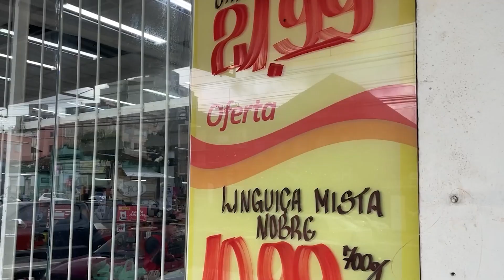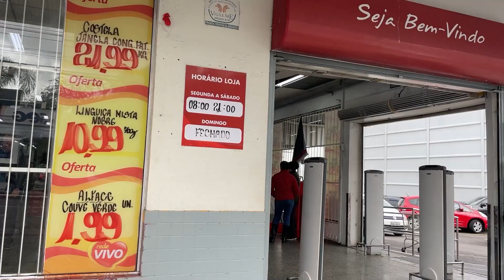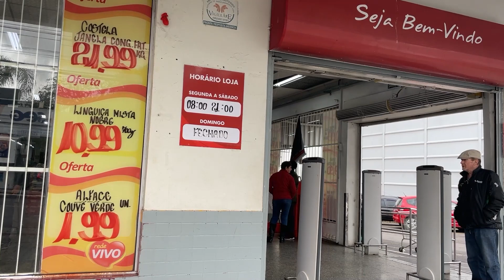Por 21 a 10, mercados irão permanecer fechados aos domingos pelos próximos dois anos em Santa Maria